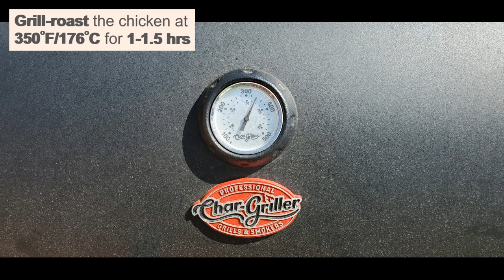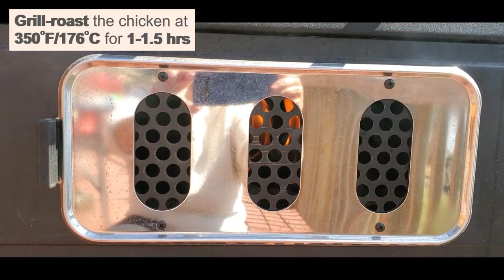EASY & QUICK WHOLE CHICKEN ROAST | CHARCOAL CHICKEN ROAST | MY 1ST ATTEMPT AT USING CHARCOAL GRILL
Hi all,

Luscious & succulent roasted to a golden, crispy, and juicy perfection tells a story of celebration and revelry.

INGREDIENTS FOR MARINADE:-
Whole Chicken-
3.5lb/1.5kgs
Honey-
1tsp
Garlic Clove- 2-3/15gms
Lime-
1
Lemon Juice- 1.5tsp
Ground Pepper- 1tbsp
Garlic Powder-
1.5tbsp
Cajun Seasoning-
1.5tbsp
Dried Rosemary-
1.5tbsp
Tandoori Masala-
3.5tbsp
Cayenne Pepper/Chilli Powder-
 1tsp
Salt- 1tbsp
Hot Sauce
- 1tsp
Paprika/Kashmiri Chilli Powder-
 2tbsp
Dried Lemon Pepper- 2tsp
Fresh Ginger
- 3tbsp/16gms
Unsalted Butter-
1stick/8tbsp
Olive Oil-
2tbsp
White Vinegar
- 1/2cup/8tbsp

The vinegar removes the gooey, fatty residue from chicken skin so that chicken parts hold coating better. Rinse off the vinegar with water as the acids can lightly cook the surface of the chicken.

Use lemon juice to tenderize the chicken.

Pat dry the chicken to remove any excess moisture so that the skin gets crispier.

Spice rub in between the skin & meat boosts its flavor.

Coat & massage the chicken with the marinade for 10-15 mins to infuse flavor.

Please ensure the grill vents or dampers, are open.

Wait for 10- 15 mins as the grill heats up.

Go for hand test to understand if the grill is ready for cooking. If you need to pull your hand away:-
• after 2 to 4 seconds, the heat is high (450° to 550°F)
• after 5 to 7 seconds, the heat is medium (350° to 450°F)
• after 8 to 10 seconds, the heat is low (250° to 350°F)

Regulate the airflow and temperature using the vents located at the top and bottom of the grill.
• To increase the temperature, open the damper beneath the fire.
• To lower the heat, open the upper damper.

Grilling with charcoal requires a thick, condensed layer of lit coals for even temperatures across the cooking surface.

Resting the cooked chicken allows the juice to reabsorb into the meat & in turn ensures the meat remains moist.

I hope that you will like the recipe as much as I enjoyed making it!

I hope that you will like the recipe & make it at home for your loved ones!

Share your invaluable feedback with me:)